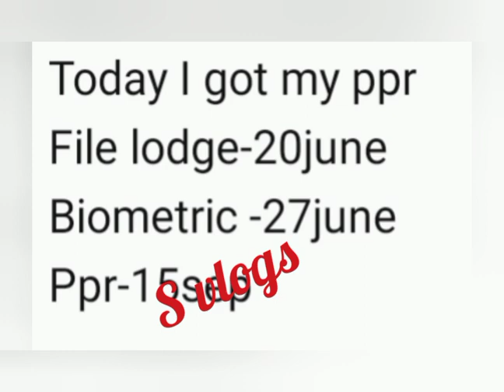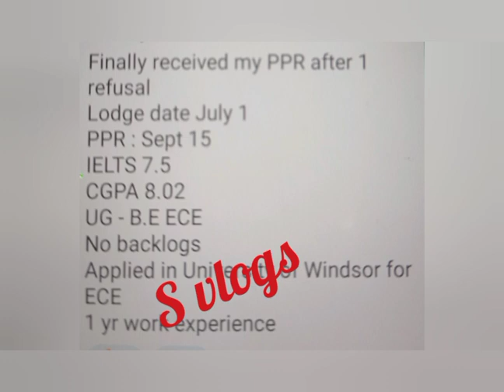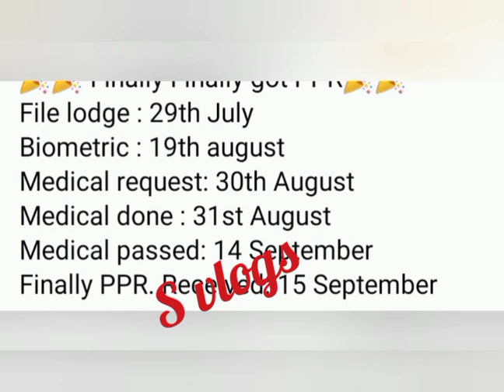16 september part 3 latest ppr request timeline canada || ppr timeline trend